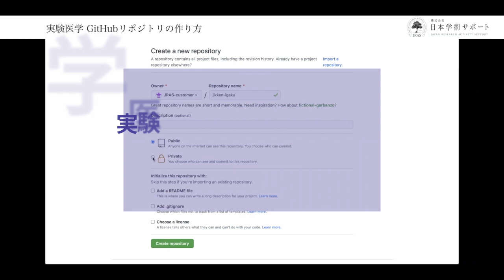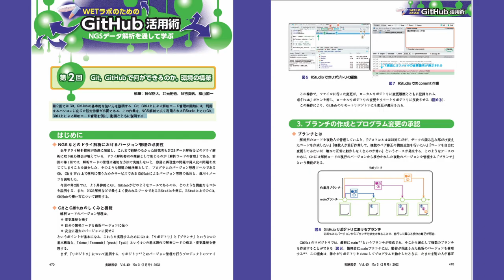WETラボのためのGitHub活用術〜NGS解析を通して学ぶ（実験医学2022年2月号連載のご紹介）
※本動画は、「実験医学」2022年2月号連載【WETラボのためのGitHub活用術〜NGS解析を通して学ぶ】に付属する特典動画のダイジェストです

羊土社が発行する「実験医学」誌では、生命科学・医学分野の最新動向を読者にご紹介しています。

次世代シークエンサー等、大量のデータを取得できる分析機器の発達と普及によって、生命科学分野のウェット研究者においても、データ解析（ドライ解析）の重要性が高まっています。
「実験医学」誌連載【WETラボのためのGitHub活用術〜NGS解析を通して学ぶ】では、ドライ解析の初学者に向けて、NGS解析などの解析用コード管理において生じるドライ解析特有の課題を、Git・GitHubを使うことで解決する方法を紹介しています。
2022年2月号の第2回では、Git・GitHubの基本知識や、具体的な設定作業・使い方について解説しています。作業手順については特典動画でより丁寧に説明しておりますので、詳しくはぜひ誌面よりご覧ください。